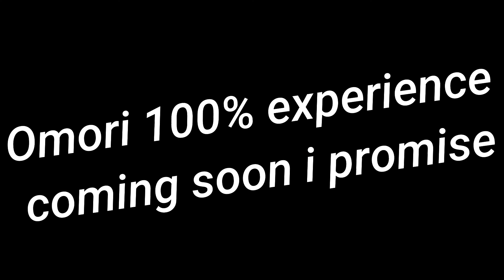💗ROBLOX PRETTY BOYS💗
Only the finest lookin people in the world

omori video soon i promise please

Song: Joji - Pretty boy
but they probably claimed this video so you knew that already